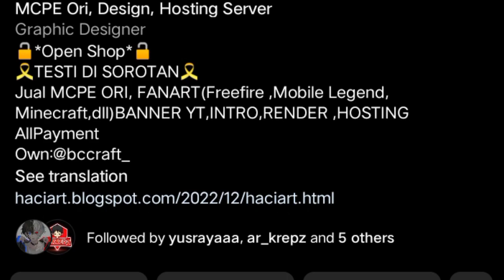OPEN MEMBER SERVER MCPE 1.19.50+ TERBARU!!! (Snow Network S4) Minecraft Indonesia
OPEN PROMOSI SERVER MCPE GAIS LANGSUNG AJA DM INSTAGRAM @elzycraft 😁

📌 IP: mc.snownetwork.xyz
📌 Port: 25572
📌 Version: Bedrock 1.19.50+ / Support Java Crack
📌 Pengen Beli Minecraft Ori Dengan Harga Murah? Hosting Server? Render 3D? Banner YT? Cek Link Dibawah Ini 👇

Skinsanssmps5
modsanssmps5 addonsanssmps5